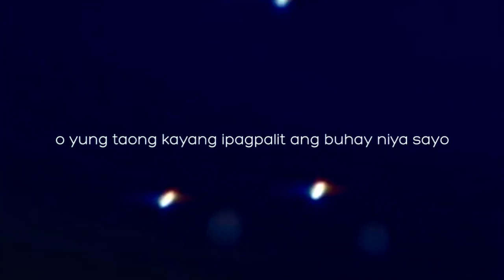My Better Half Official Trailer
Trailer Edited by Jam Vhille Sebastian
Directed by the genius director LJ Lee @iamLJLee

My Better Half cast:

Yexel Sebastian - @yexelsebastian
Jasper Acido - @the_jazperacido
DeJaun Lamar - @dejaunlamar
LJ Lee - @iamljlee
Michael Ivan Ortega

OFFICIAL ACCOUNTS

JAMICH
follow us @ilovejamich